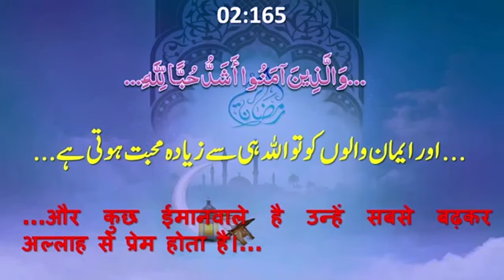Jab Ek Gair Muslim Ne Samjhaya Ke Imaan Kya Hota Hai | एक गैर मुस्लिम ने समझाया के ईमान क्या होता है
जब एक गैर मुस्लिम ने समझाया के ईमान क्या होता है

WEEKLY LECTURES
REFERENCE BOOKS LIBRARY
LITERATURE DISTRIBUTION
MARRIAGE BUREAU
ISLAMIC BANKING SYTEM
DINI EDUCATION

JAZAK ALLAH